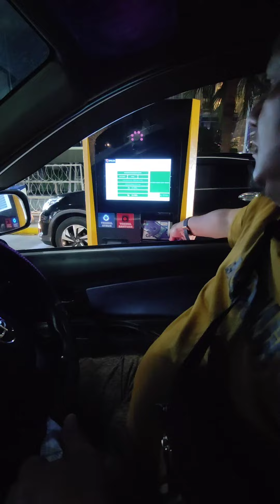Anak3 Sholeha Ameera Azzahra Ngga Jadi Main PlayTopia Di Margo City, Mereka Bete Jadi nya Di Aeon